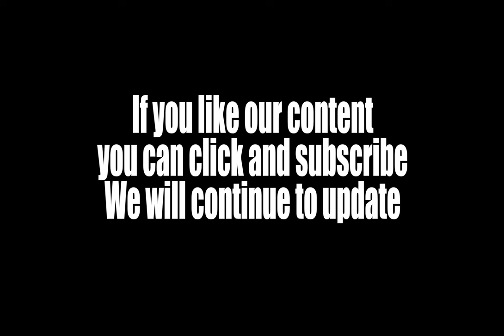Vintage Telephone | 66 FREE vintage telephone sound effects are perfect for your movie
66 FREE vintage telephone sound effects are perfect for your movie, game, animation, podcast, radio, TV show, or any creative project. The sounds in the pack are real recordings of vintage rotary-style telephones and include dialing (all numbers separately recorded for maximum flexibility) ringing (various perspectives) hanging up and picking up the receiver and more. Adding these free sound effects to your project will help add realism and bring it to life.